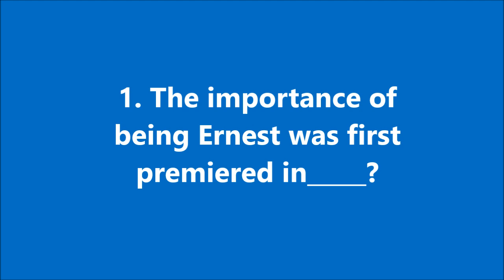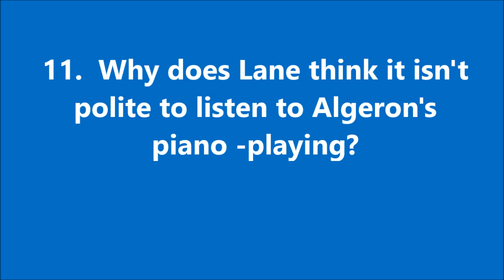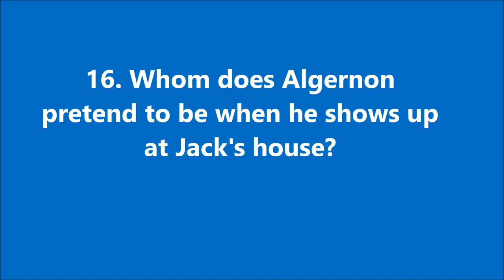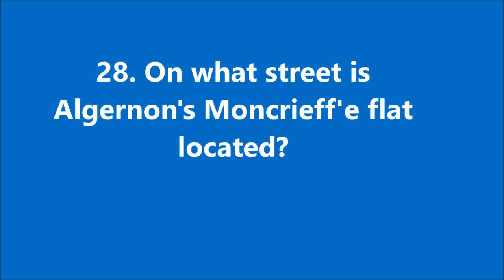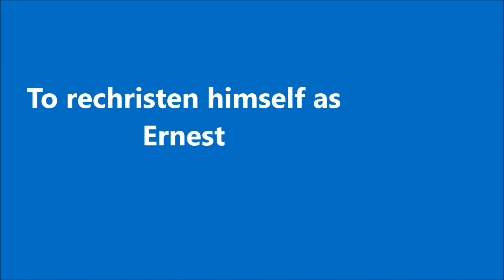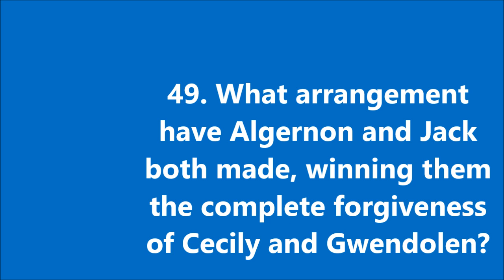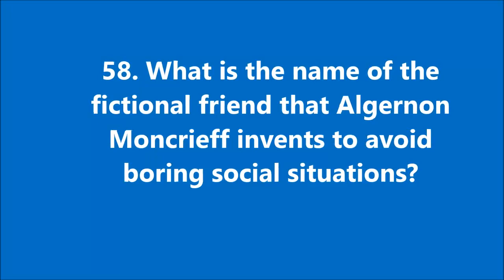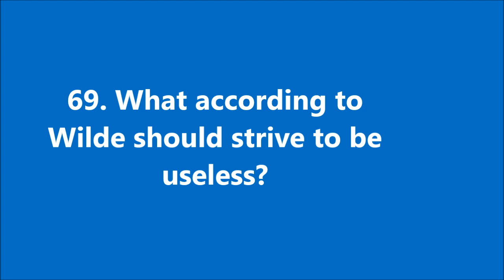The Importance of Being Earnest Play by Oscar Wilde // important questions for HSA SET KTET NET//